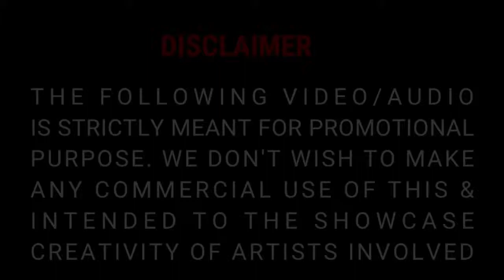Rowdy Baby | Maari 2 | Dhanush,Sai Pallavi,Yuvan Shankar Raja,Balaji Mohan | Banoth Ramesh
Singer - Banoth Ramesh Nayak

Channel- Banoth Ramesh Nayak

This is not for commercial use but to execute the talent and seeking future opportunities in signing

Unleashing the Video Song of RowdyBaby from Maari 2 [Telugu]. Maari 2 stars Dhanush, Sai Pallavi, Krishna, Varalakshmi Sarathkumar & Tovino Thomas in lead roles; Music Composed by Yuvan Shankar Raja & Directed by Balaji Mohan.

Track Credits
Track: Rowdy Baby [Telugu]
Singers: Dhanush & M. M. Manasi
Lyrics: Samrat
Composed & Arranged by Yuvan Shankar Raja

Harmonies: Srivardhini, Senthildass
Electric Guitar: Joshua Mark Raj
Saxophone: Raja
Trumpet & Trombone: Babu
Rhythm Section: V.Kumar, Lakshminarayana, Raju, Vedachalam, Lakshmikanth, Jagan Mohan
Rhythm Section Recorded at Cirkul Entertainment by Ramji
Voice Conduction: Vasudevan, Senthildass
Program Co-ordination: V.Subbiah, Ahamad
Recorded @ U1 Records
Recorded by M. Kumaraguruparan D.F.Tech (U1 Records)
Mixed by M. Kumaraguruparan D.F.Tech
Mastered by Ramji

Wunderbar Films Private Limited

Dhanush
"MAARI 2"

a Yuvan Shankar Raja musical

Cast: Dhanush, Sai Pallavi, Krishna, Varalakshmi Sarathkumar & Tovino Thomas, Robo Shankar, Kalloori Vino & Others

Producer: Dhanush
Executive Producer: S Vinod Kumar
DOP: Om Prakash
Production Design: Amaran A
Edit: GK Prasanna
Costumes: Vasuki Bhaskar
Choreography: Jani, Prabhu Deva, Baba Bhaskar
Stunts: Silva
Lyrics: Poetu Dhanush
Designs : Sivakumar S (SivaDigitalArt)
PRO : Riaz K Ahmed
Banner: Wunderbar Films

Jani | S P Chokkalingam | Sync Cinema | Raja Krishnan | Martin Rex | Raja B | A Saravanakumar | Nagu | Digital Bricks | Amir